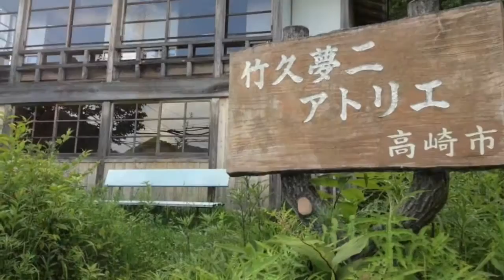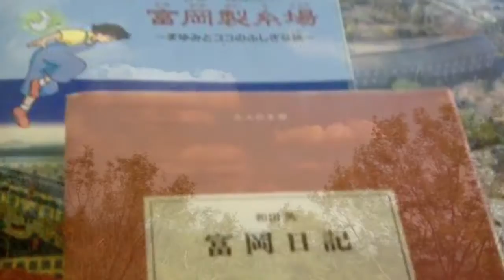走れ！ぐんまちゃん(オリジナル曲)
自作"ぐんまちゃんの応援歌”で富岡製糸場などの群馬県観光スポットを紹介するよ！
詞・歌 清水由美 / 曲・コーラス 清水秀平

群馬県が募集した10年以上前の【ぐんまちゃんダンス】に応募するために作った歌です。

残念ながら選ばれませんでしたが、せっかく作ったのだからと、記念に残すつもりで画像をつけてみました。

グループや幼稚園や保育所、こども園などで可愛い振り付けをつけて踊っていただければ嬉しいです。

I'm going to introduce you to some sightseeing spots in Gunma Prefecture, including the Tomioka Silk Mill, with my original "Gunma-chan's Cheering Song"!
Song and lyrics by Yumi Shimizu / Song and chorus by Shuhei Shimizu